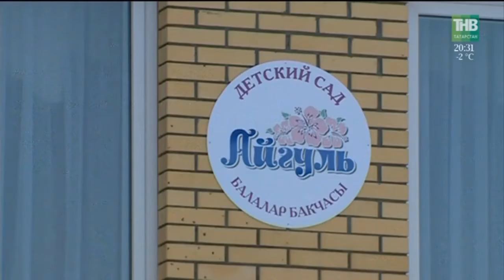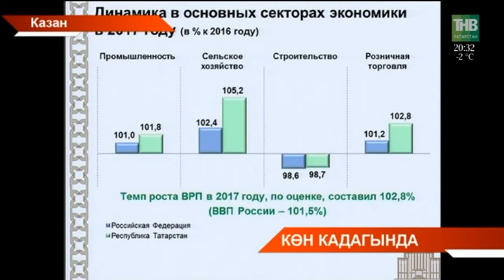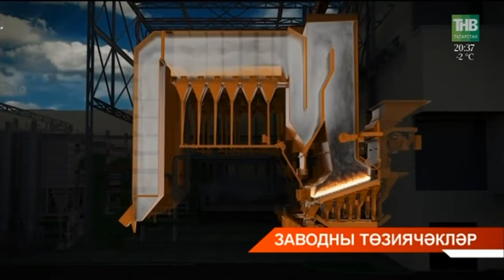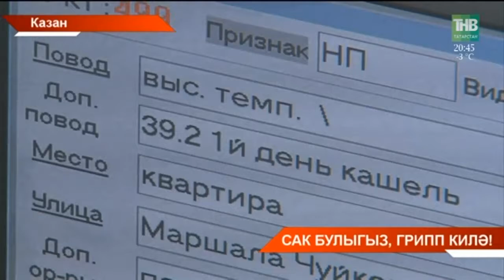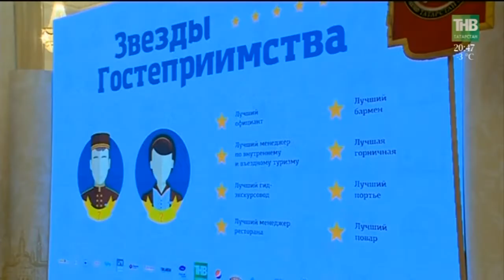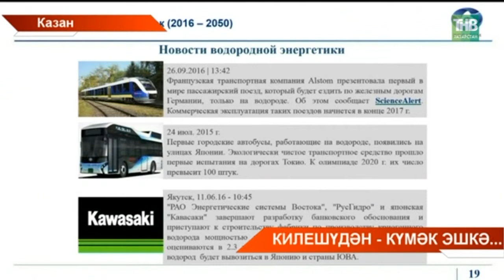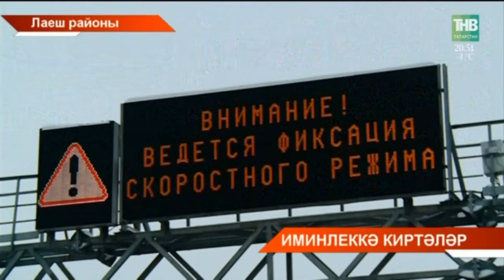Татарстан хәбәрләре 22/03/18 ТНВ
Таяну ноктасы. В эфире: пн, вт, ср, чт - 19:00

7 дней. В эфире: вс - 19:30, 21:30

Координаты:
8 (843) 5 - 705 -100